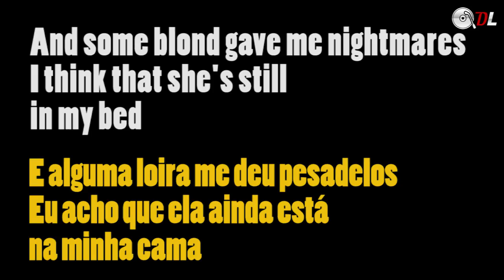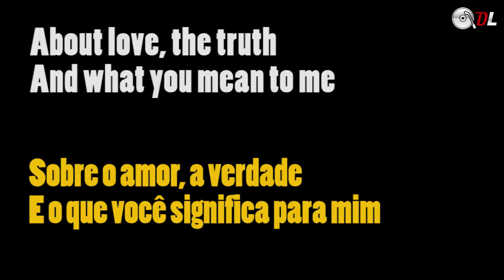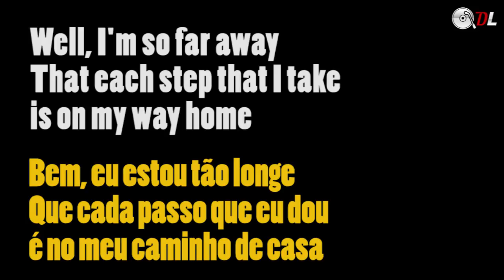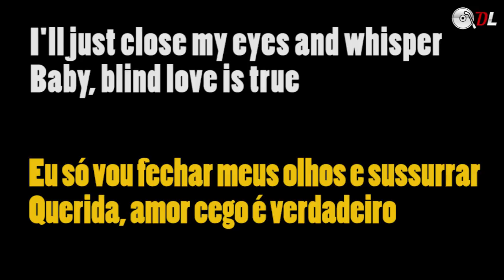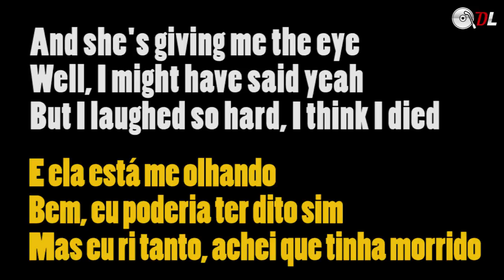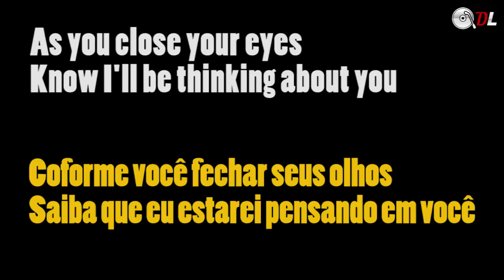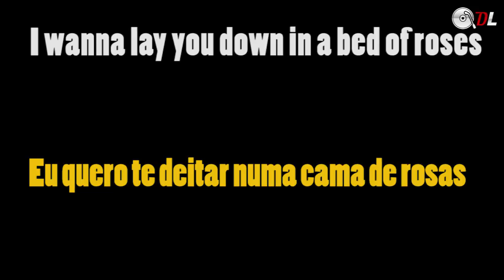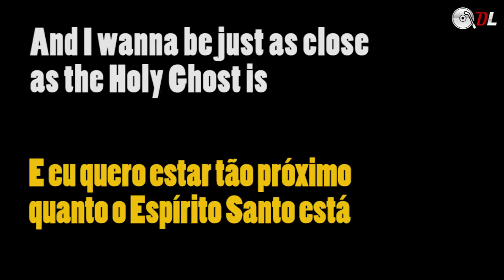Bon Jovi - Bed Of Roses #339